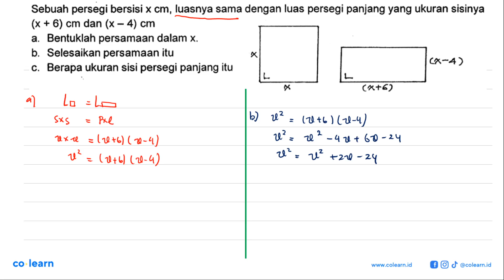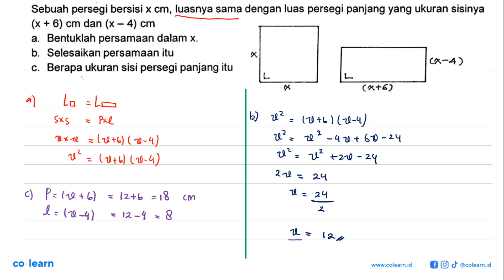Sebuah persegi bersisi X cm, luasnya sama dengan luas persegi panjang yang ukuran sisinya (x + 6)...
Sebuah persegi bersisi X cm, luasnya sama dengan luas persegi panjang yang ukuran sisinya (x + 6) cm dan (x - 4) cm Bentuklah persamaan dalam x a, Selesaikan persamaan itu b. (-4) Berapa ukuran sisi persegi panjang itu C. (K+6)

00:00 : Bedah Soal
01:00 : Konsep, rumus dan pengertian Operasi Hitung pada Bentuk Aljabar
01:18 : Langkah penyelesaian soal
01:28 : Jawaban akhir
01:58 : Penutup